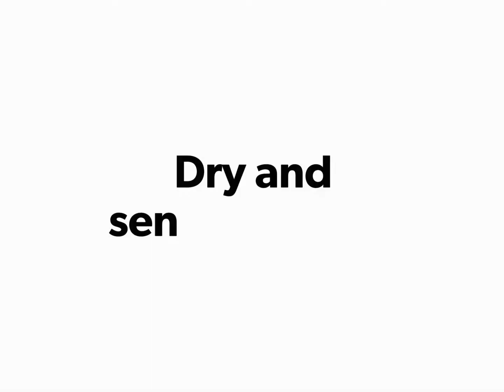Dry and sensitive skin?